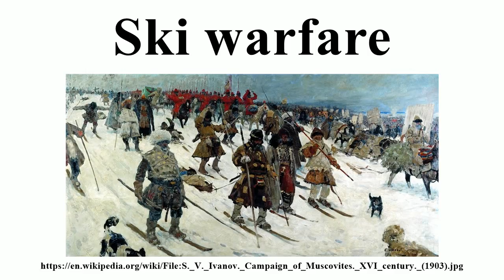Ski warfare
Image-Copyright-Info
Artist-Info:  Author Sergey Vasilyevich Ivanov (1864–1910)   Alternative names English: Sergei Vasilyevich Ivanov Русский: Сергей Васильевич Иванов Description Russian painter Date of birth/death 4 June 1864 3 August 1910 Location of birth/death English: Ruza, Russian Empire Русский: Руза, Российская империя English: Svistukha, Russian Empire Русский: Свистуха, Российская империя Work location Moscow Authority control VIAF: 2039702 LCCN: no93017150 GND: 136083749 ULAN: 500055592 ISNI: 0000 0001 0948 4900 WorldCat
Image-Copyright-Info